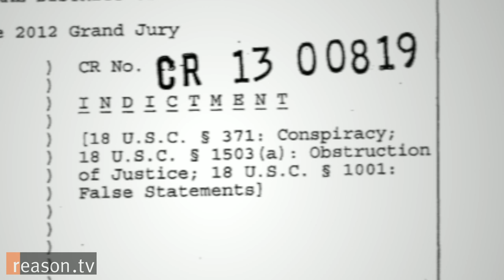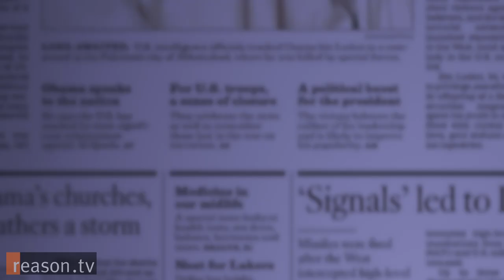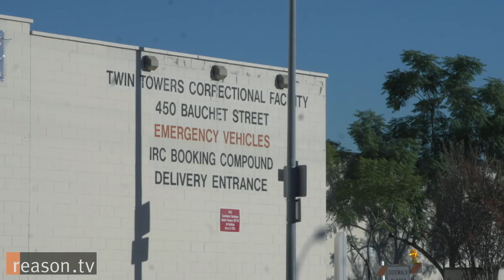LA County Jail Officers Charged with Federal Crimes; Jail Monitors Respond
On December 9, 2013, the United States Attorney's Office charged 18 current or one-time Los Angeles County Sheriff's Department officials with civil rights and corruption violations as a part of five criminal cases. The charges were the result of an ongoing FBI investigation and allege officers beat jail inmates and visitors, made false statements, participated in unjustified detentions and hid an FBI informant from his handler.

"This scandal has been developing over the years. It's not as if these indictments came down in a vacuum," said Legal Director at the American Civil Liberties Union of Southern California (ACLU-SC), Peter Eliasberg. "When you have 18 that are federally indicted. That's a major, major problem."

The LA County jail system is the largest jail system in the United States and is run by the Sheriff's Department. Eliasberg told Reason TV that the incident in which deputies allegedly hid an FBI informant is particularly troubling because it suggests that high ranking officials must have known about the incident.

"It seems to me that people higher up probably knew [...] I think that there is at least a possibility that what will happen will be more indictments and the indictments will be higher ranking in the department," said Eliasberg.

Esther Lim, director of the Jails Project at the ACLU-SC, has seen the abuse first hand and told Reason TV of the LA County jail, "People describe it as a dungeon, as hell on earth. It truly is."

Lim witnessed a beating inside the Twin Towers facility in 2011 and recounted it to the Los Angeles Times. The deputies involved were not among the 18 charged on Dec. 9, but the incident speaks to the violent culture that persists inside the jails.

"The two deputies, they don't know that I'm watching them," says Lim. "This is obviously an excessive use of force so I banged on the window to get their attention to actually get them to stop and they didn't do anything."

The ACLU-SC is a court ordered monitor of the LA County jails and released a report in 2011 detailing abuses in the jail based on 70 inmate declarations describing deputy-on-inmate beatings, threats to inmates, and inmate-on-inmate violence:

Deputies have attacked inmates for complaining about property missing from their cells. They have beaten inmates for asking for medical treatment, for the nature of their alleged offenses, and for the color of their skin. They have beaten inmates in wheelchairs. They have beaten an inmate, paraded him naked down a jail module, and placed him in a cell to be sexually assaulted. Many attacks are unprovoked. Nearly all go unpunished: these acts of violence are covered up by a department that refuses to acknowledge the pervasiveness of deputy violence in the jail system.

Written and produced by Paul Detrick. Camera by Tracy Oppenheimer and Detrick.